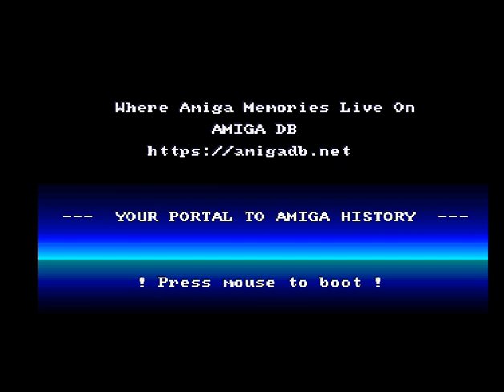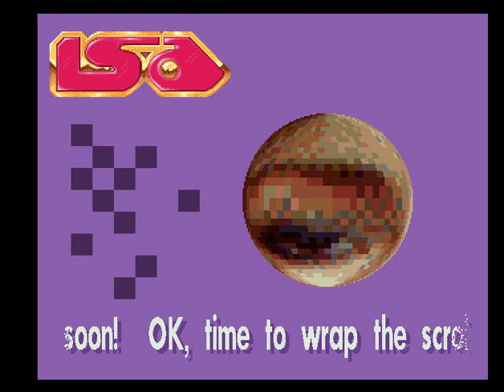Advtro by LSD / Amiga Intro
🖥️ Advtro by LSD (1994 Intro) 🖥️

Step back into the mid-90s with "Advtro," an iconic intro by LSD from 1994. This intro showcases the ingenuity and artistic flair that the demo scene is known for. Enjoy the seamless combination of captivating visuals and engaging audio that made this era of computing so special.

Immerse yourself in the nostalgic vibes of the Commodore Amiga demo scene and relive the creativity that inspired a generation.

Relive the magic of the Amiga era with "Advtro" by LSD. 🖥️💾🎨